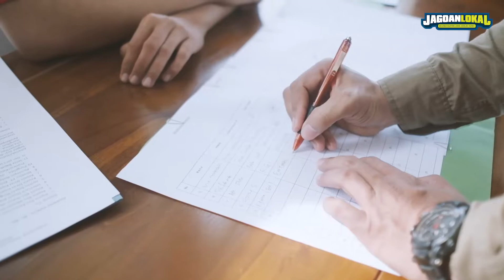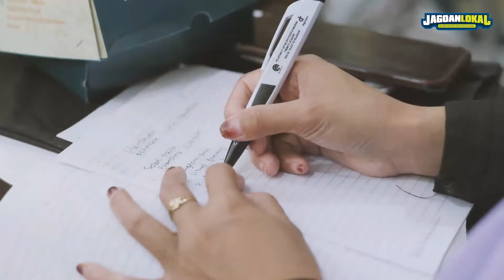Jagoan Lokal Jagoan Konten (Eps. 1) - UMKM Kendal Wajib Manfaatin Sosmed untuk Kembangkan UMKM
Workshop Penulisan Konten Digital Bagi Pengelola, Konsultan Pendamping dan KUMKM Binaan PLUT KUMKM.

Jagoan Lokal memulai rangkaian kegiatannya dengan pelatihan di kota pertama, yaitu Kendal, Jawa Tengah. Workshop penulisan konten digital ini diselenggarakan oleh KEMENKOPUKM bersama Kompas.com.

Lebih 200 peserta UMKM dari seluruh Indonesia mengikuti kegiatan ini, baik langsung di (nama lokasi)  ataupun bergabung secara virtual via Zoom.

Kegiatan ini diharapkan dapat membantu UMKM meningkatkan sumber daya manusia di bidang konten digital, mengembangkan minat di bidang literasi digital, serta sebagai pendampingan digital marketing kepada 100 peserta terpilih.

Kegiatan ini juga akan diselenggarakan di tiga kota lainnya.

Sampai jumpa di Jagoan Lokal selanjutnya!